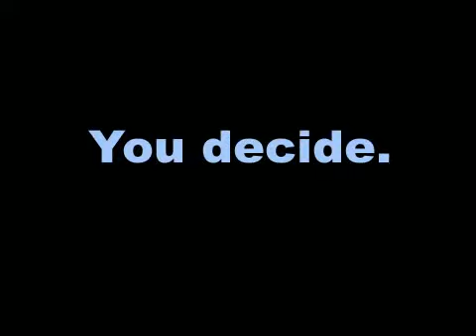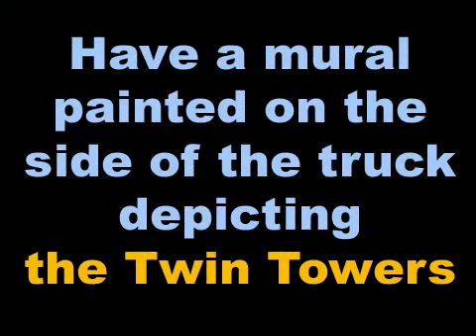9/11 Whodunnitt? You Decide.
Here's what the arrested Israelis told the cops: "We are Israelis. We are not your problem. Your problems are our problems. The Palestinians are your problem."
The Director of the Strategic Studies Institute at the U.S. Army War College, Dr. Alan Sabrosky Ph.D., said, "What we need to stand up and say is not only did they attack the USS Liberty, they did 9/11. They did it. I have had long conversations over the past two weeks with contacts at the Army War College, at it's headquarters, Marine Corps and I made it absolutely clear in both cases that it is 100 percent certain that 9/11 was a Mossad operation. Period."

Considering the facts, doesn't this prove Israeli involvement and foreknowledge of the 9/11 attacks? On 9/11, CNN's Rick Sanchez reported from Manhattan, "Police told me that they have reason to believe that one of the explosions at the World Trade Center, aside from the ones, may have been caused by the impact of the plane with the building, a van that was parked in the building, that may have had some type of explosive device in it. Their fear is, there may have been a explosive device planted either in the building or in the adjacent area."
Dr. Alan Sabrosky (Ph.D., University of Michigan) is a writer and consultant specializing in national and international security affairs. In December 1988, he received the Superior Civilian Service Award after more than five years of service at the U.S. Army War College as Director of Studies, Strategic Studies Institute, and holder of the General of the Army Douglas MacArthur Chair of Research. On a March 14, 2010 internet podcast Sabrosky stated the following:

"What we need to stand up and say is not only did they attack the USS Liberty, they did 9/11. They did it. I have had long conversations over the past two weeks with contacts at the Army War College, at it's headquarters, Marine Corps and I made it absolutely clear in both cases that it is 100 percent certain that 9/11 was a Mossad operation. Period."

9/11 Vans. Who did 9/11? You decide. Dear Naysayers: please post your explanation as to why this doesn't prove Israelis weren't involved with and had no foreknowledge of the 9/11 attacks. I gotta hear this. Considering the facts, doesn't this prove Israeli involvement and foreknowledge of the 9/11 attacks?
The FBI knows the truth, but there's warring factions inside the FBI - pro-Israeli vs. anti-Israeli, or, anti-law versus pro-law.
- ZIM, an Israeli-owned company, vacated its office (10,000 square feet) in the North WTC tower a week before 9/11, breaking its lease. 49% of this company is owned by the Israeli government. The lease ran till the end of 2001, and the company lost $50,000 by breaking the lease. Later, FBI agent Michael Dick, who was investigating Israeli spying before and after 9/11 and looking into the suspicious move, was removed from his duties by the head of the Justice Department's criminal division, Michael Chertoff.

According to a non-official cover or N.O.C. CIA source who worked closely with Dick, the Israeli (Mossad?) movers moved in explosives when ZIM moved out.

With ZIM Israel bailing out just in time, this left one Israeli company, Clearforest, with 19 employees, in the WTC on 9/11. Of the five employees in the building all managed to escape.